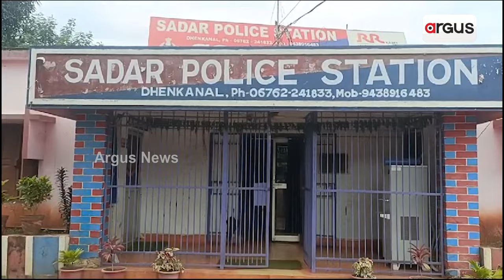ଢେଙ୍କାନାଳ ଭାପୁର ଗଣଦୁଷ୍କର୍ମ ମାମଲାର 4 ଖଳନାୟକ || Dhenkanal Incident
ଢେଙ୍କାନାଳ ଭାପୁର ଗଣଦୁଷ୍କର୍ମ ମାମଲାର 4 ଖଳନାୟକ । ମାସ ମାସ ଧରି ଅସହାୟ ଯୁବତୀଙ୍କୁ ଗଣଦୁଷ୍କର୍ମର ବଡ଼ ଅଭିଯୋଗ । 7 ମାସର ଗର୍ଭବତୀ ଯୁବତୀ, ସାରା ରାଜ୍ୟରେ ଚାଞ୍ଚଲ୍ୟ । ଉପମୁଖ୍ୟମନ୍ତ୍ରୀ ପ୍ରଭାତୀ ପରିଡ଼ାଙ୍କ ନିର୍ଦ୍ଦେଶ ପରେ ଆକସନ୍ । ସାମ୍ନାକୁ ଆସିଲା 25 ବର୍ଷ ବନାମ 3 ମାସର ଚିତ୍ର ।